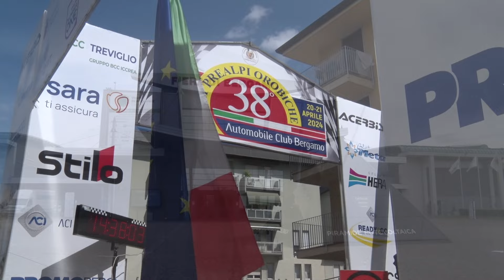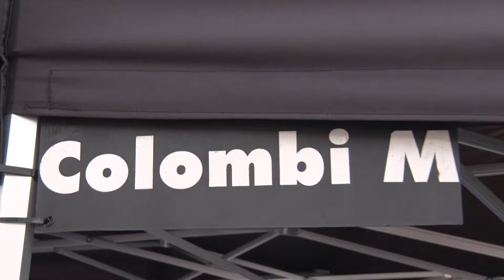Highlights Colombi Rivoir 38° Rally Prealpi Orobiche 2024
1° ASSOLUTI su Skoda Fabia R5